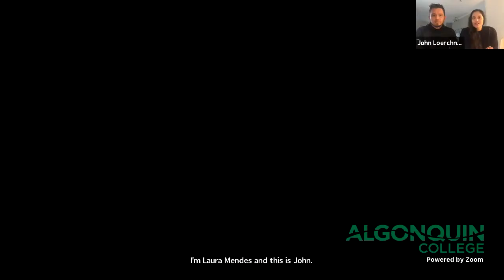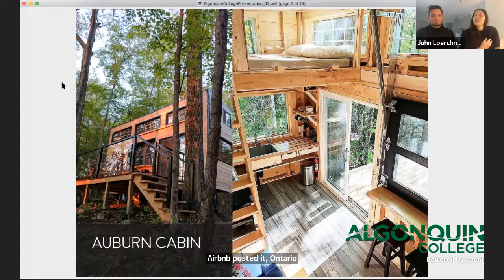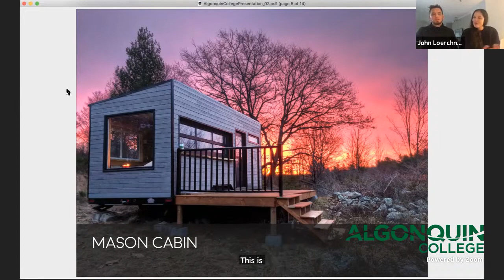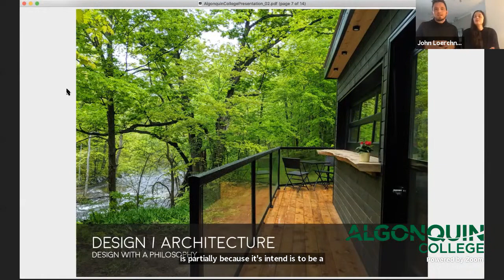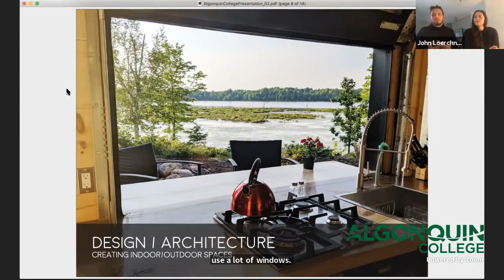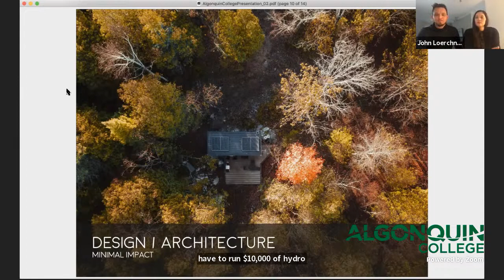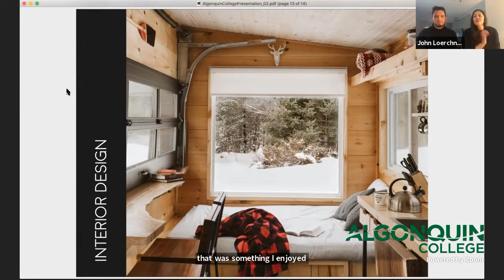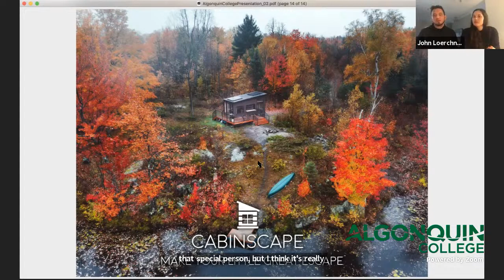AC Day 1 | Tiny off-grid cabin information session